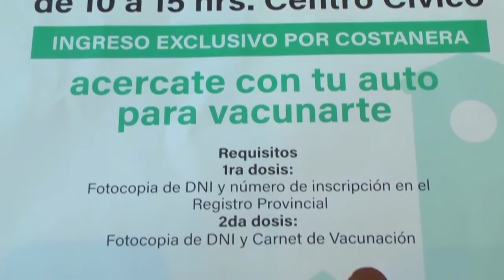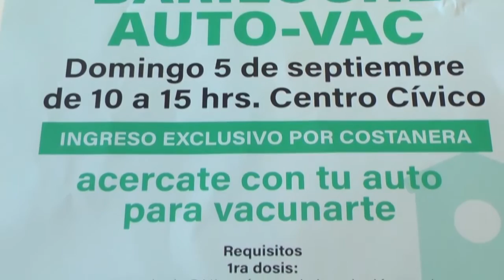VACUNAN CONTRA EL CV POR MEDIO DEL BARULOCHE AUTO VAC